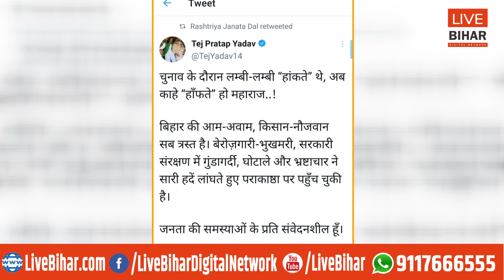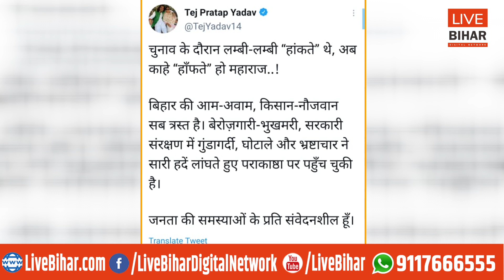JDU विधायक पर हत्या का आरोप, महिला को इंसाफ दिलाएंगे Tej Pratap Yadav | LIVE BIHAR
LIVE BIHAR